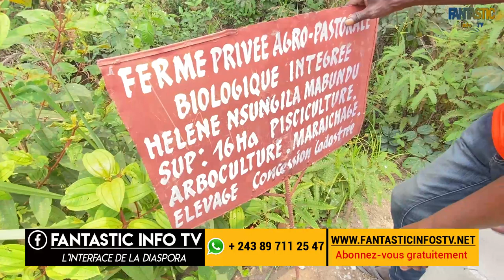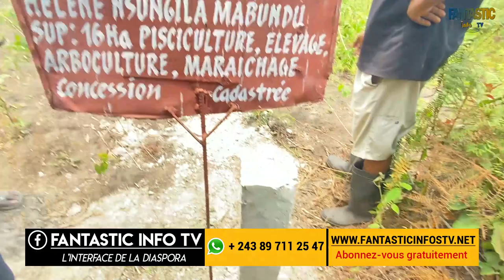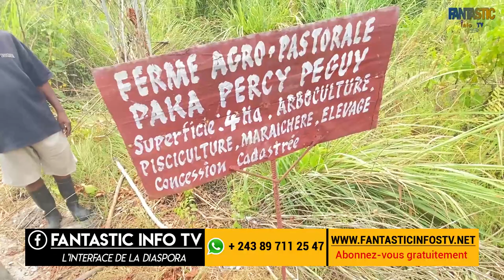FRANCE -RDC VOICI LA CONCESSION 20 HA MA HELENE A KIMPOLO (NSELE )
Rejoignez Fantastic_info_tv pour bénéficier d'avantages exclusifs en Agro business